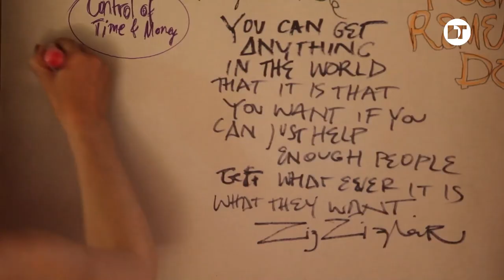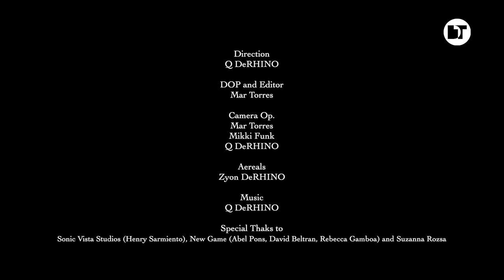Q DeRHINO | Island Of Your Dreams Episode 3 - The One & Only Man | Ibiza (Spain)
For over 20 years I have been documenting my journey as an Artist.